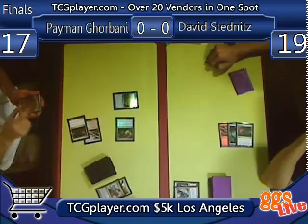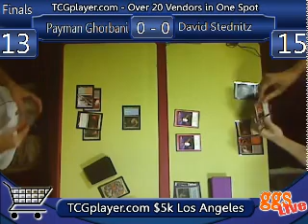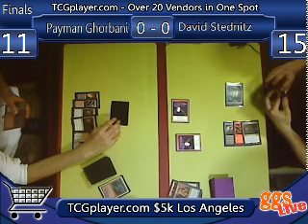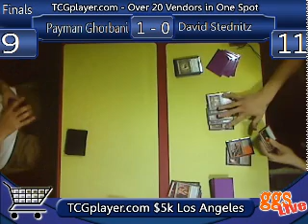TCGPlayer.com $5K LA Finals Payman Ghorbani (Jund) v David Stednitz (Jund) g1